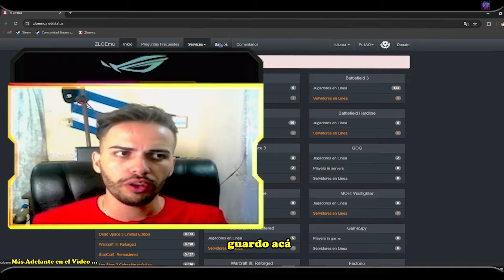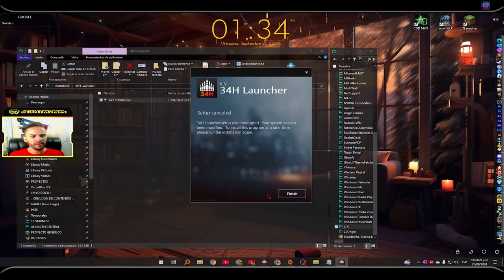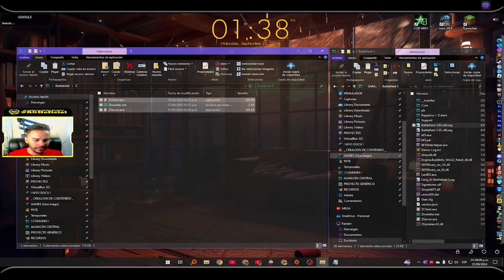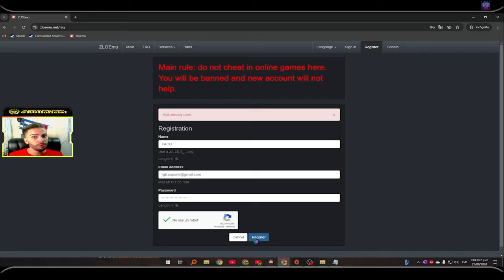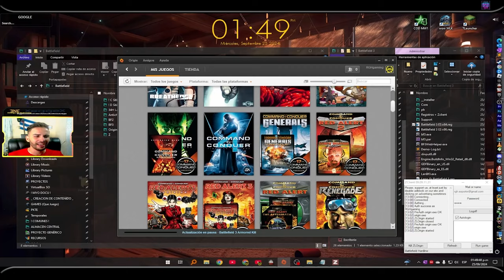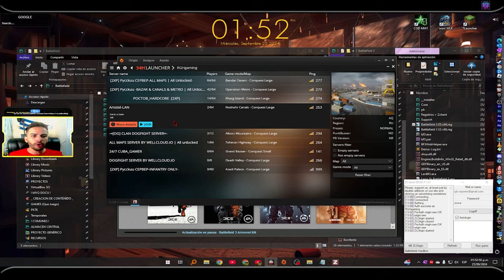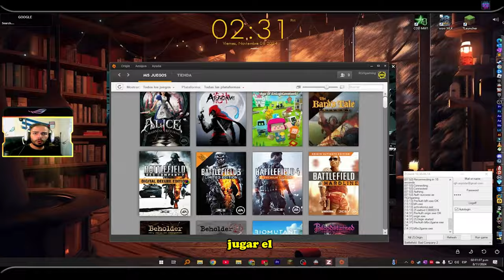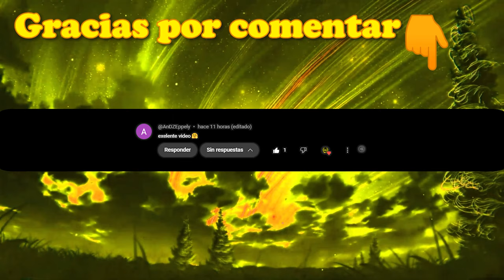Como Jugar BATTLEFIELD 2 BAD COMPANY ONLINE en el MUNDO actual y desde CUBA con ZLOemu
Hola gente, al fin tuve tiempo para grabar, Es un videojuego de acción impactante y cumple notablemente con la expectación que le rodeaba como uno de los grandes candidatos a juego del año. Puede que su campaña individual deje algunas dudas, pero sus modalidades multijugador son tan espectaculares y apasionantes que cuesta penalizarle en demasía por ello puesto que hay pocas ofertas de acción a través de internet más completas que ésta. En definitiva un título con cientos de horas que ofrecer de un entretenimiento on-line de la más alta calidad.
⏱️Marcas de Tiempo⏱️
[00:00] | Introducción
[00:31] | Mas Adelante en el Video
[00:54] | Importante Destacar para poder realizar el tutorial
[02:39] | Sitio de Webs de obtener Archivos Descargados
[03:21] | Instalación 34H Launcher y anticheat PunkBuster
[03:35] | Instalación de ZOrigin
[04:15] | Crear la direcciones de las carpetas y donde colocar los videojuegos
[05:29] | Copiar archivos para el parche
[06:09] | Configurar ideoma por el registro
[06:56] | Crear la cuenta en el sitio web ZLOemu
[08:08] | Configuraciones de la cuenta de usuario de ZLOemu
[09:26] | Iniciar sección en el ZClient
[10:34] | Abrir el ZOrigin para actualizar el videojuego gratis
[11:33] | Configuraciones Dentro ZOrigin para la ubicación en carpeta de los archivos
[13:04] | Iniciamos el Launcher y localizamos los servidores que nos gusten
[13:57] | Launcher alternativos y ejecución del videojuego
[15:19] | DLC de Vietnam para multiplayer clasico
[16:07] | Juego Base para multiplayer a dia de hoy
[16:39] | Gameplays Divertido para Probar
[18:10] | Conclusiones ¡Like, Comenta y Suscribite!
👍 APOYA AL CANAL
⚠️ META: 12 Like's ⚠️
📦 ENLACE OFICIAL DEL VIDEO ; todo se DESCARGARÁ y se encuentra en el apartado [📒Mi Blog Informático] con el Tema Correspondiente al TITULO del video…
🚀Únete a la página de la La Familia Real by RGH en Facebook para que estés al día de los nuevos videos y productos que te ofreceremos para tu desarrollo personal.
🔎 ¿Qué es RGH Computer & Gaming?
Es un canal de informática aplicada a la formación personal y profesional además con ciertos toques del mundo de los videojuegos y para que nos sirve aparte de brindarnos incontables horas de DIVERSION y CONOCIMIENTOS.
✅ ¿Pueden obtener también consejos sobre el mundo de la informática y el mundo de videojuego cómo hacer crecer mi canal?
⬇⬇⬇SI QUIERES UNETE A ESTE DISCORD⬇⬇⬇
🌟CONTACTO/NEGOCIOS🌟 》
💜 ESTE SITIO ENCONTRARAS METODOS PARA DONACIONES y Mis SITIOS DONDE SEGUIRME

MI EQUIPO
 │▒┌──┘▒▒▒│         RECUERDA SIEMPRE
└┐▒▒▒▒▒▒┌┘   DARLE A LIKE Y COMPARTELO